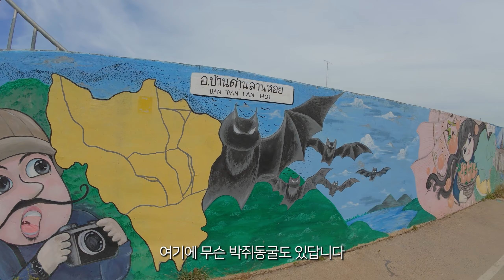태국여행 중 하늘을 날아보자✈️ ｜태국 10🇹🇭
태국의 렌트카 여행 마지막편입니다 :)
수코타이 역사공원 구경과 치앙마이 근교에서
파라모터라는 비행 물체(?)를 타고 왔는데요ㅎㅎ

제가 유적지나 역사에 대해서는 심도있게 알고 여행하는 스타일이 아니라서
혹시나 보시는 분들도 가벼운 마음으로 즐겁게 시청해주시면 감사하겠습니다!

그나저나 하늘을 두둥실 떠다니는 것은 정말 즐겁네요.
다음 번에는 알바트로스처럼 장거리 비행을 해보고 싶네요.

모두들 하늘을 날아오를 만큼 대박나세요🍀